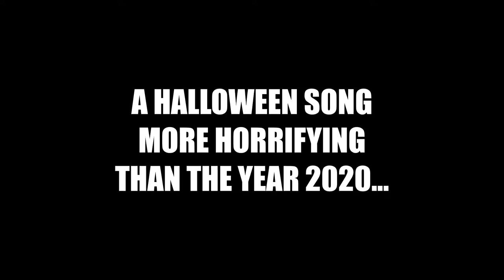Bad Bad Whiskey - Body Parts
Body Parts by Skifflebilly trio Bad Bad Whiskey from Brighton, UK.

Lyrics:
I went to the Burger Man at the burger van
Said “what’s that in your meat?”
He didn’t speak a word, like he hadn’t heard
And looked down at his feet
What I did not see, was below his knees,
Lay his secret treat
It’s not the special sauce, nor some piece of horse
Now grab a bite to eat

CHORUS
Body parts, oh body parts, the remains of a man
Body parts, oh body parts, he sells them from his van
Body parts, oh body parts, a finger, a foot and an eye
Body parts, oh body parts, in a burger or a pie

The very next day, at the greasy spoon
The morning papers read:
“Beef is fine, but we draw the line
Eat this burger and you’ll be dead”
But lunchtime came, with hunger pains
I needed to be fed
I went right back to the Burger Man
And the burger’s name was Fred
CHORUS
Well the cops came round to the Burger Man
‘Cos they found his secret stash
He tried to talkin’ ‘em round with a hundred pound
And bribe them all with cash
Negotiations ended
And concluded with a slash
And now the cops are a bacon pie
Served up with gravy and mash…